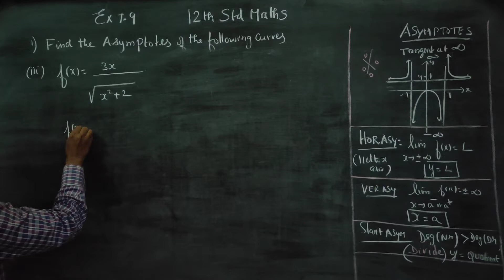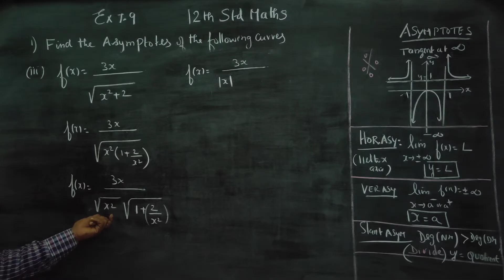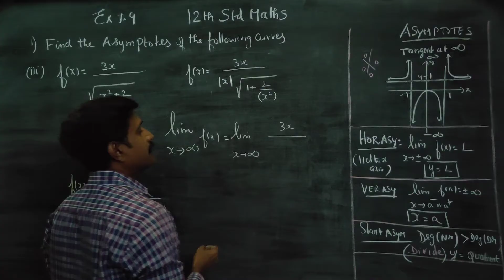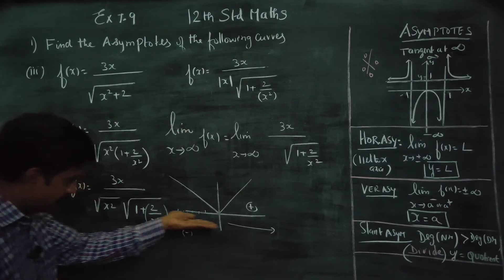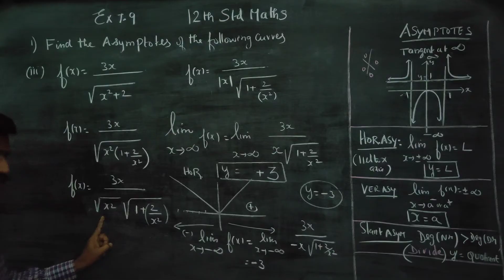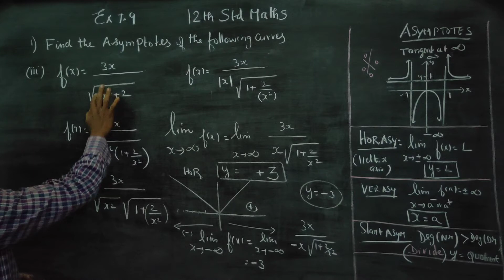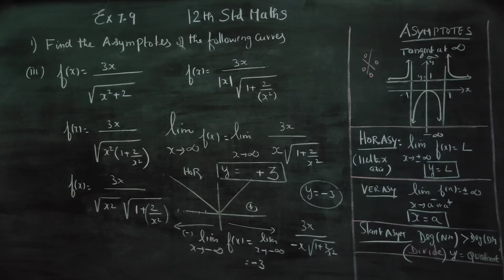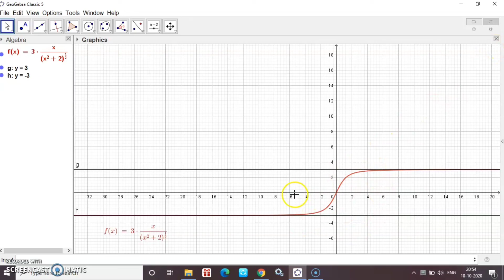12th Std Maths Ex.7.9(1)(iii) Find the asymptotes of f(x)= 3x/(√x^2+2)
12th Std Maths